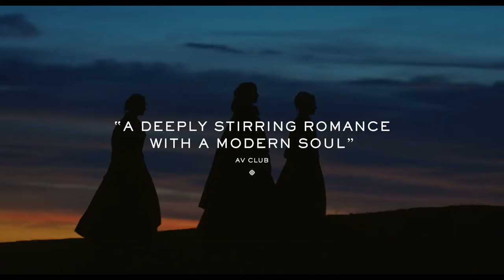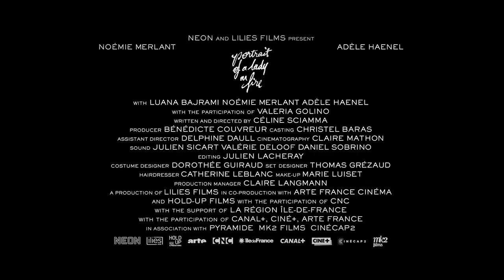Portrait of a Lady on Fire Official Trailer Cambridge Film Festival 2019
Screening at the 39th Cambridge Film Festival between 17th and 24th October 2019